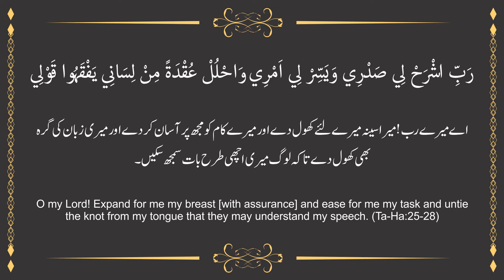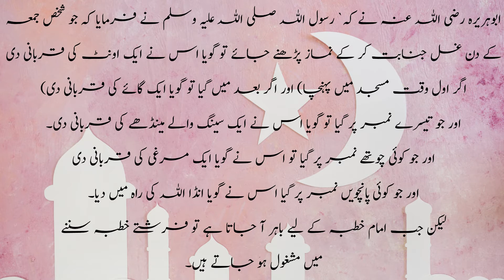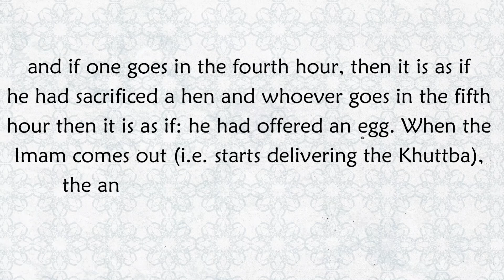Sahih Bukhari V2B11 Hadees 881|Importance of Friday prayer |Namaz-e-jummah| Urdu English Translation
Sahih bukhari Volume 2 Book 11 Hadees 188:
Allah's Messenger (ﷺ) (p.b.u.h) said,
 "Any person who takes a bath on Friday like the bath of Janaba and then goes for the prayer (in the first hour i.e. early), it is as if he had sacrificed a camel (in Allah's cause); and whoever goes in the second hour it is as if he had sacrificed a cow; and whoever goes in the third hour, then it is as if he had sacrificed a horned ram; and if one goes in the fourth hour, then it is as if he had sacrificed a hen; and whoever goes in the fifth hour then it is as if he had offered an egg. When the Imam comes out (i.e. starts delivering the Khutba), the angels present themselves to listen to the Khutba."
The Book of Friday prayer |Namaz-e-jummah| by Sahih Bukhari is to enlighten the importance of Friday Prayers |Namaz-e-jummah ki fazilat o ahmiyat. The Prophet Muhammad (PBHU) spoke of the value of praying in the congregation rather than individually, promising spiritual rewards, such as answered prayers and forgiveness for one’s sins. Attending Friday prayers, the Prophet (PBHU) said, are equivalent to one entire year of praying and fasting alone.